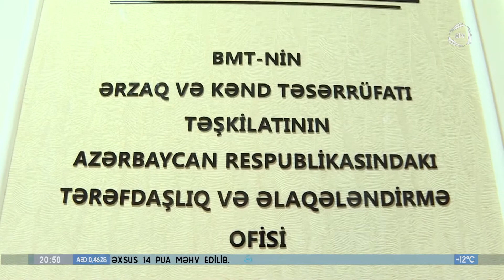FAO-nun baş direktoru AQTİ laboratoriyalarında olub | ATV Xəbər